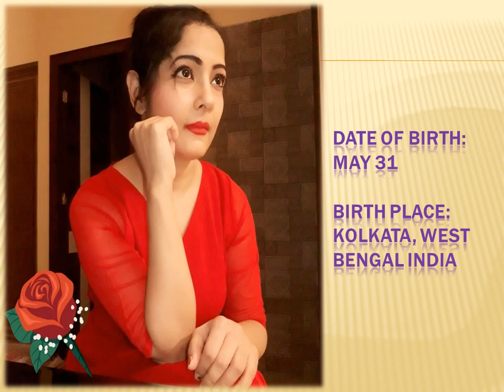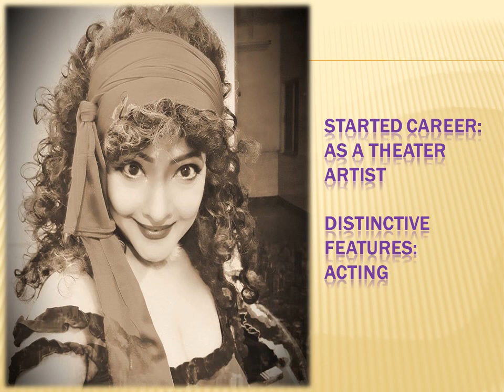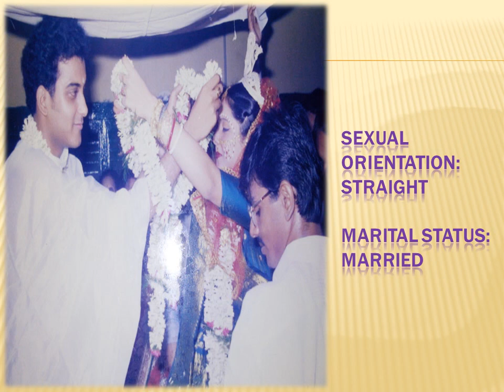Nivedita Neel Mukherjee Biography | Age | Husband | TV Serials - News Update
Nivedita Neel Mukherjee is a one of the popular Bengali TV and Theater actress. She is very cute, beautiful, stylish, brilliant, and talented actress. She is currently one of the best actresses of Bengali theater. She is the lead actress of 'Chetana' drama group. Nivedita Mukhopadhyay is cyrrently acted one of the popular TV serial Krishnakoli (June 18, 2018 – Present) As Sujata/Nikhil's mother. Nivedita Mukhopadhyay is the wife Sujon Neel Mukhopadhyay and daughter-in-law of Arun Mukhopadhyay, one of the pioneers in Bengali theater. Nivedita Mukhopadhyay has one son named Eknath Mukherjee (Eku).